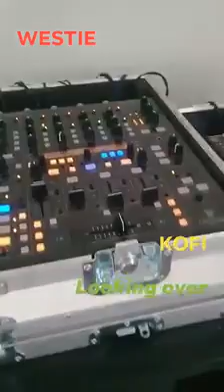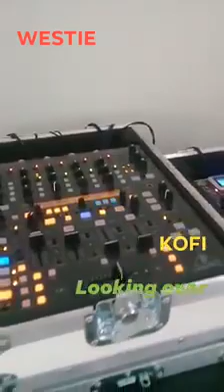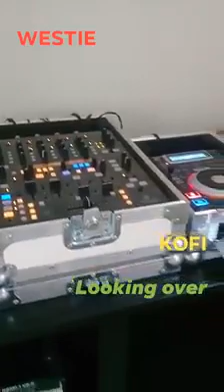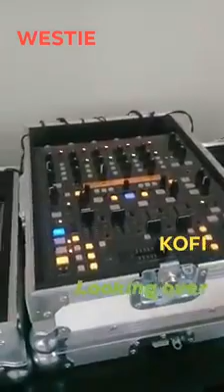Kofi Looking Over Lovers Rock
WESTIE TRACKS